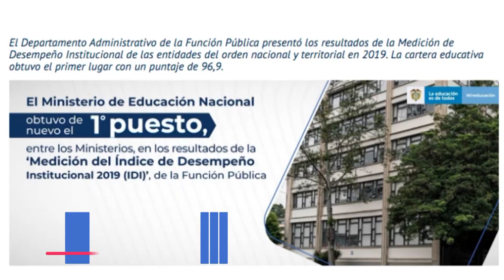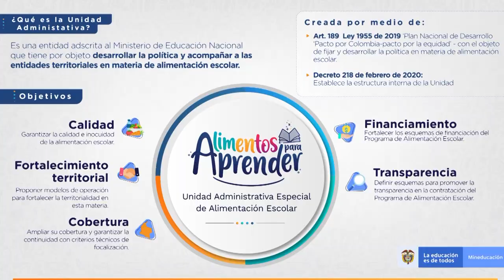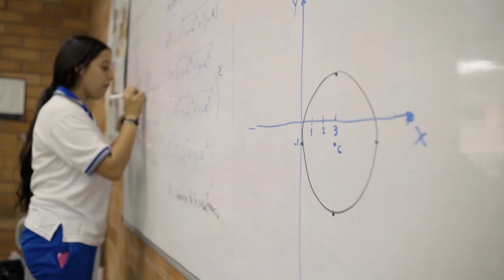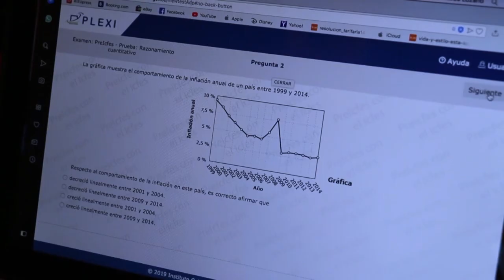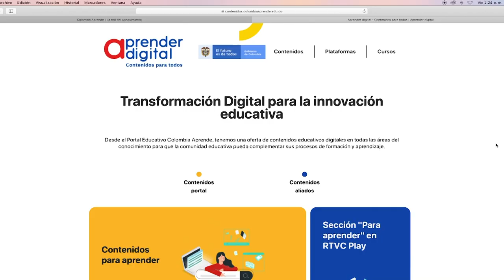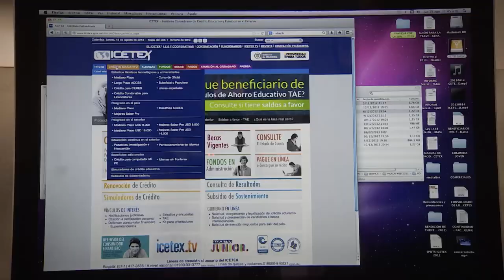Seguimos avanzando por el camino de la equidad. Conoce las acciones y logros del sector educativo.